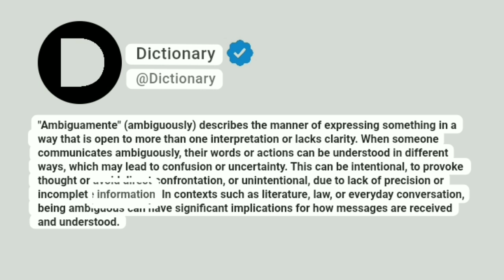Ambiguamente Meaning In English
"Ambiguamente" (ambiguously) describes the manner of expressing something in a way that is open to more than one interpretation or lacks clarity. When someone communicates ambiguously, their words or actions can be understood in different ways, which may lead to confusion or uncertainty. This can be intentional, to provoke thought or avoid direct confrontation, or unintentional, due to lack of precision or incomplete information. In contexts such as literature, law, or everyday conversation, being ambiguous can have significant implications for how messages are received and understood.